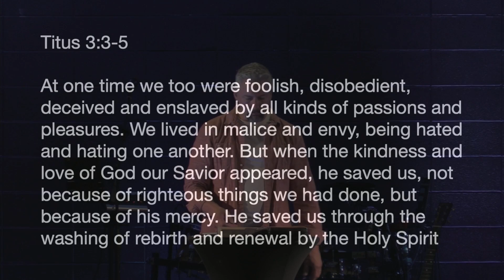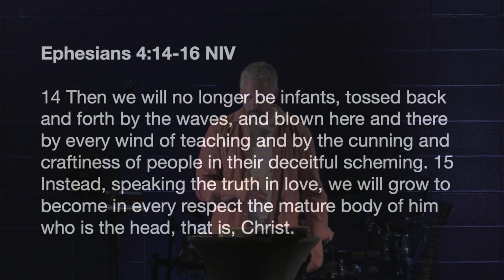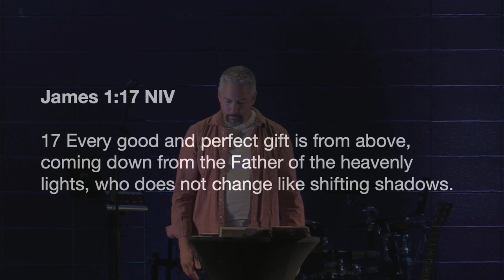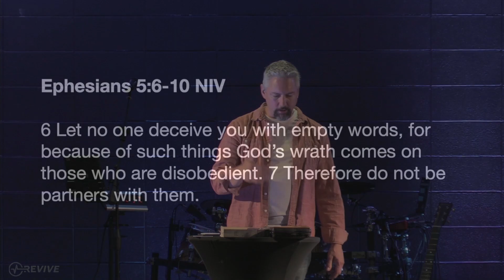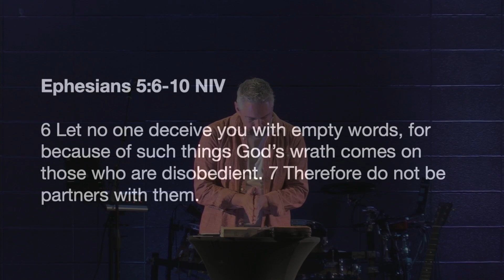Discern: Series Introduction